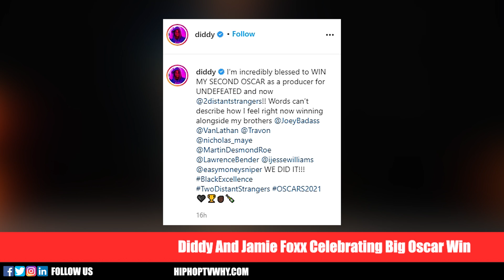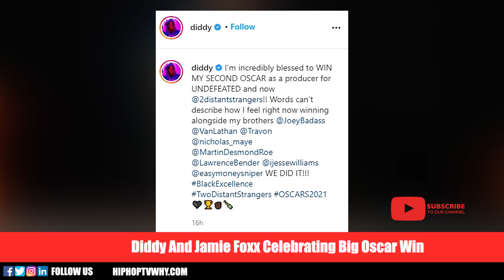Diddy And Jamie Foxx First Comments After Winning Oscar 'We Are Incredibly Blessed To Win'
HIPHOPTVWHY.COM